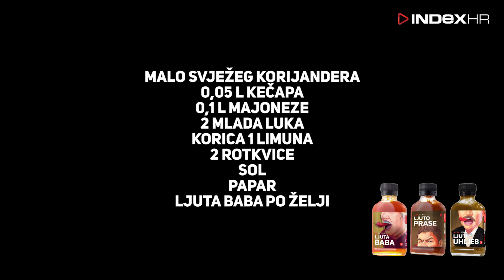Recept za najljuću babu Hrvatske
Mate Janković kreirao je recept specijalno za najljuću babu Hrvatske s fiksacijom na dvije kobasice. Prepoznajete li je? Želite li sami napraviti dvije kobasice babi u čast, trebat će vam Indexov ljuti umak koji možete kupiti ovdje: shop.index.hr/collections/ljuti-umaci